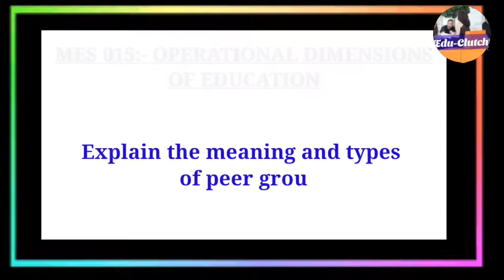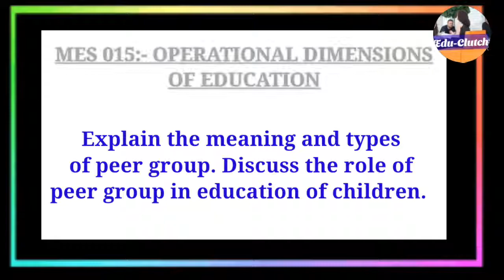Meaning and Types of Peer Groups |IGNOU Assignment Details On Edu-Clutch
Dear Students,This is Just for your guidance so as to you get an idea and prepare the assignment according to your opinion and words,As it is strictly guided that you must not copy from the Google or books,So for your idea building it is presented..

Link to other playlists and videos of
Channel Edu-Clutch 👇